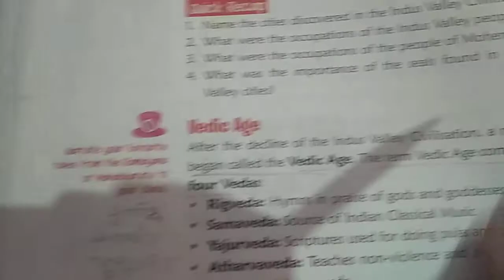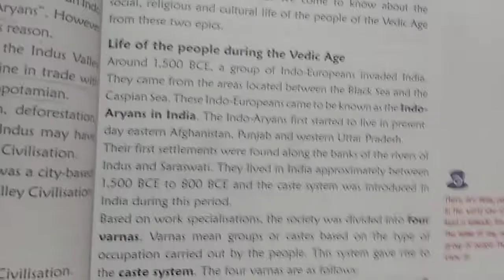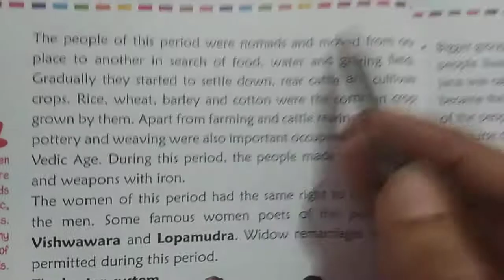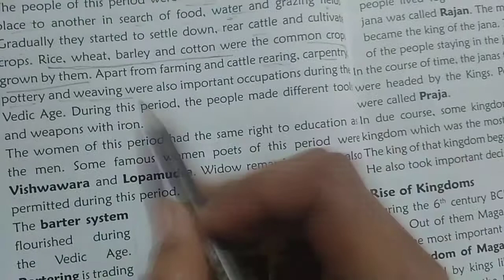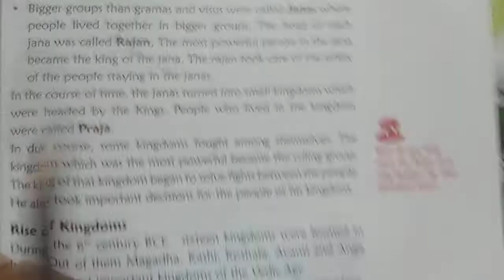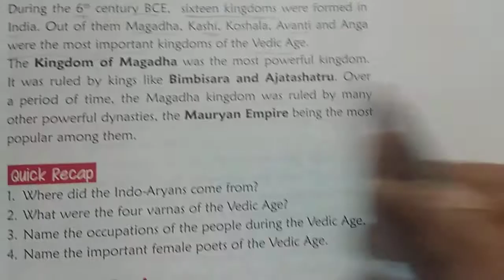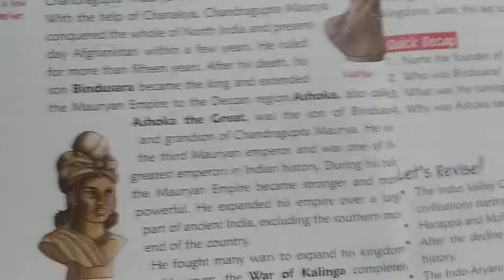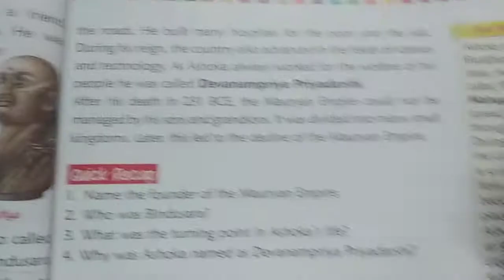Std 6 || S.S. || Chapter 1 || Part 2 || ENGLISH MEDIUM